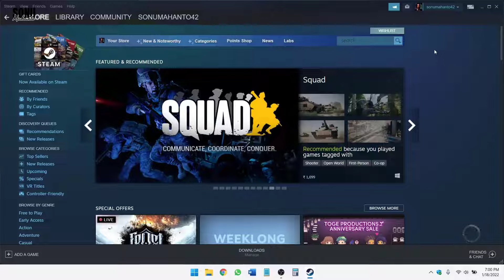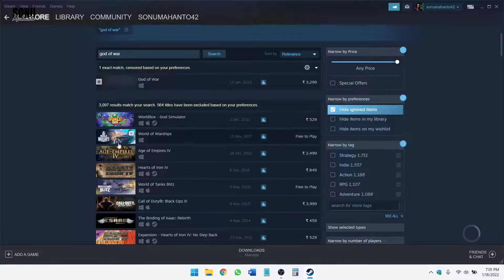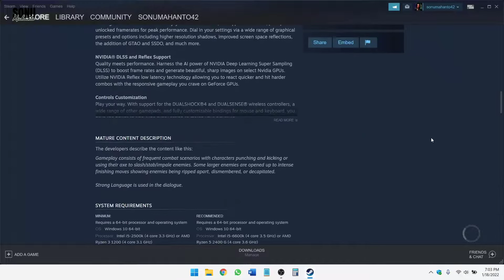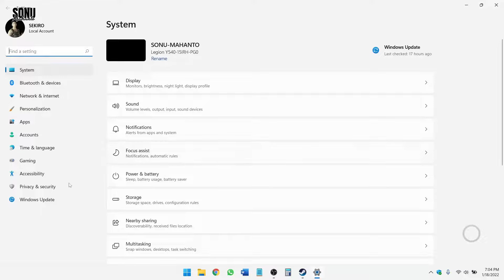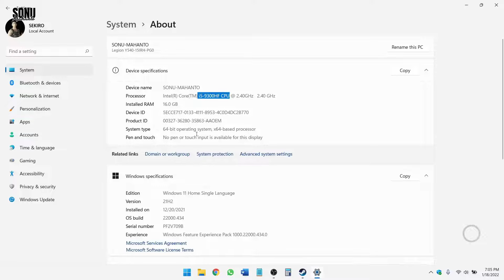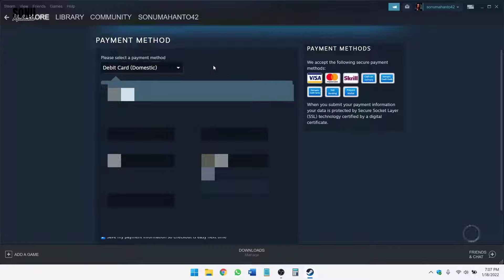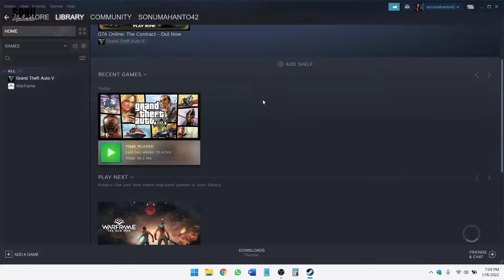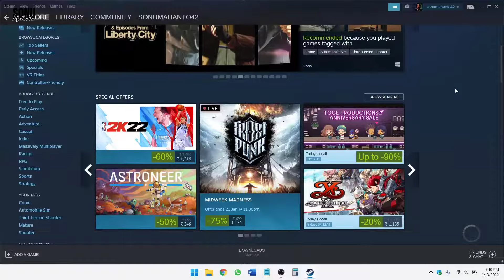God of war pc download || How to download god of war pc || Download god of war pc 2022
God of War is an action-adventure game developed by Santa Monica Studio and published by Sony Interactive Entertainment. It was released worldwide on April 20, 2018, for the PlayStation 4 with a Microsoft Windows version released on January 14, 2022.